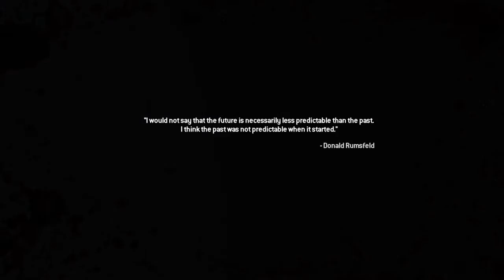Call of Duty®: Modern Warfare® 2 Campaign Remastered Yesterday